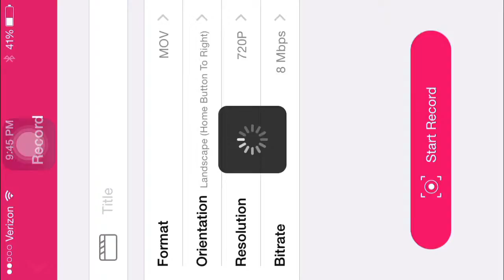FNAF 2 or 3 which one